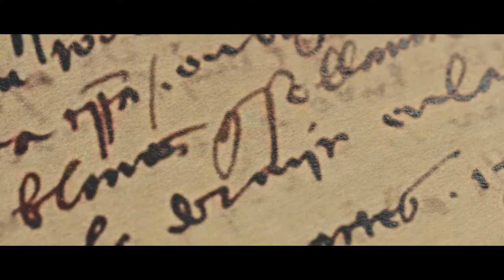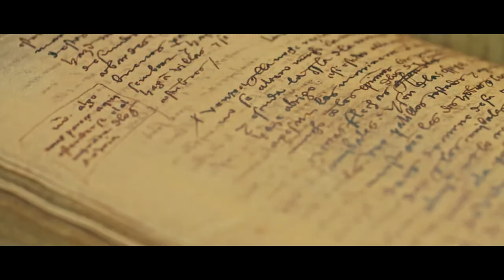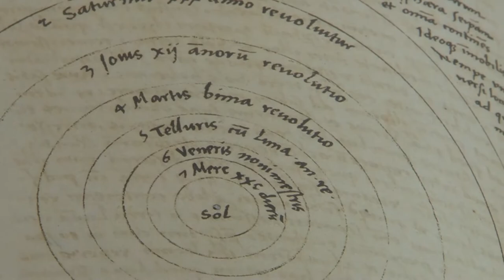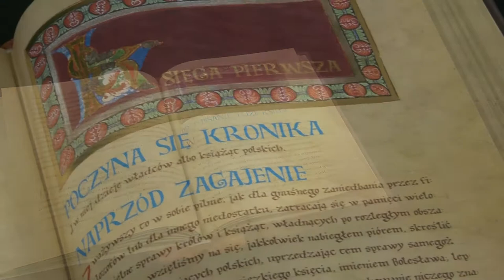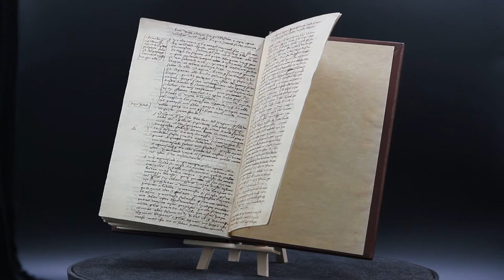Manuscriptum Publishing House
We specialize in perfect replication the volumes of works, which in every corner of the world, in every culture, at every moment we can define as the ones most…
We are in constant quest for the bibliophilic rarities that are perceived today among collectors as the most beautiful, the most mysterious, the largest, the most ground-breaking, or the "first".
This selection makes us issue only the most valuable of the preserved manuscripts, incunabula or old prints that are the heritage of eras that belong already to the past.